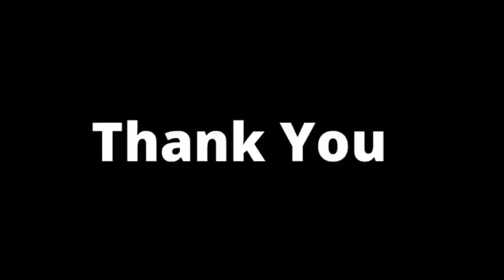School Chale Hum //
स्कूल चलें हम' 1990 के दशक में प्रसारित हुए सबसे बेहतरीन ट्रैक में से एक था। यह ट्रैक "महबूब कोटवाल" द्वारा लिखा गया था और मूल रूप से "कुणाल गांजावाला" द्वारा गाया गया था। इसे "सर्व शिक्षा अभियान" कार्यक्रम के दौरान लॉन्च किया गया था। 90 के दशक के बच्चे इस गाने से बहुत प्रभावित थे, आज भी वे इस गाने को बजाकर अपने स्कूल की यादों से जुड़ जाते हैं। "स्कूल चले हम मिलकर स्कूल चले हम"

Merry Christmas 🎁⛄

Lyrics 😻
सवेरे सवेरे यारों से मिलने
बन ठन के निकले हम
घर से दूर चले हम
रोके से ना रुके हम
मर्ज़ी से चलें हम
बादल सा गरजें हम
सावन सा बरसे हम
सूरज सा चमके हम
स्कूल चलें हम
स्कूल चलें हम

ओहो हो ओहो हो हो हो…

इसके दरवाज़े से दुनिया के राज़ खुलते हैं
कोई आगे चलता है हम पीछे चलते हैं
दीवारों पे किस्मत अपनी लिखी जाती है
इस से हमको जीने की वजह मिलती जाती है

स्कूल चलें हम
स्कूल चलें हम

स्कूल चलें हम
स्कूल चलें हम
स्कूल चलें हम…